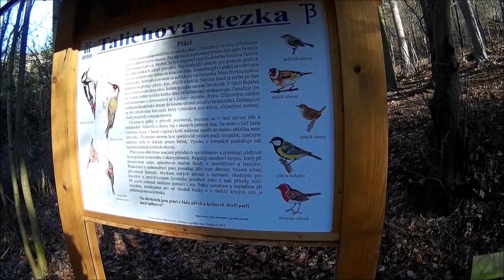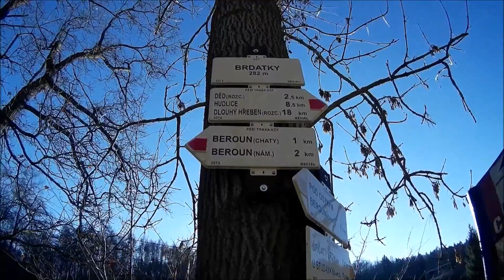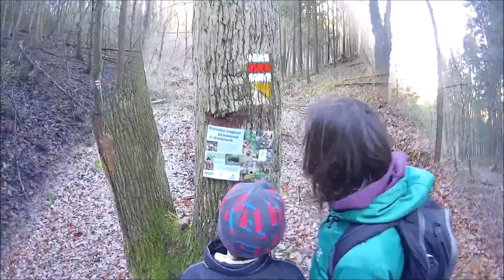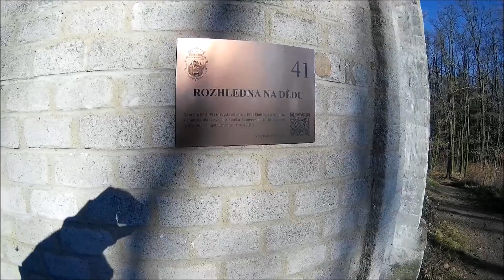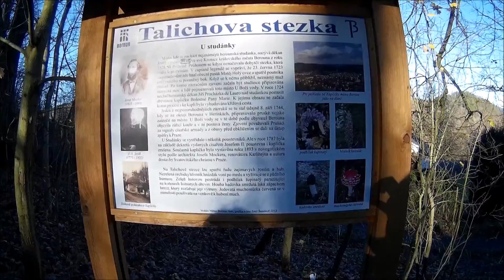Mrazíci na cestách - Beroun a cesta na rozhlednu na Dědu 6.12.2015